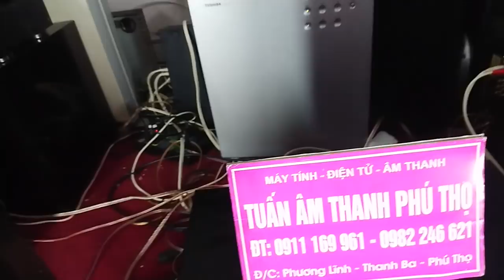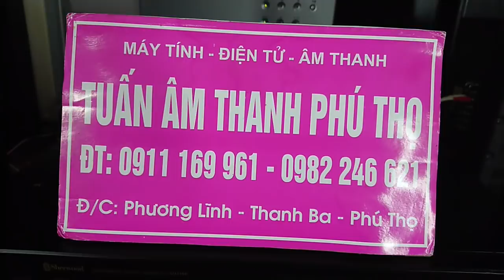LOA CÂY POLKAUDIO GIÁ 4.900 LH 0911169961-0982246621